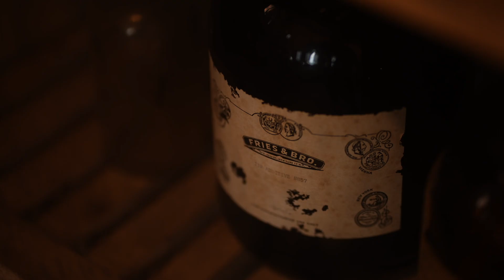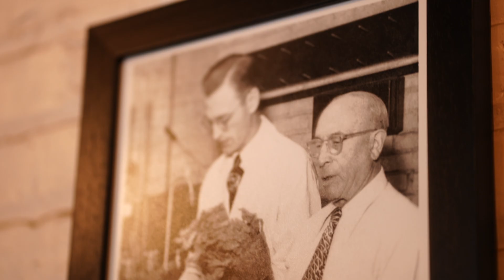WHITE ASH - We figured it out - What Makes Cigar Ash White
We finally figured out what makes cigar ash color. Grey Ash, White Ash, there is a one word answer we have all been wondering about and here it is!

Helpful resources (cited in this article) to deepen your knowledge.

1 Palaeogeography, Palaeoclimatology, Palaeoecology 291, 11–39

2 Science of the Total Environment 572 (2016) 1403–1413

3 Catena 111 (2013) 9–24

4 Geoderma 189–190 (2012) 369–380

5 Biogeochemistry 85, 91–118

6 Earth-Science Reviews 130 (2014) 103–127

7 EKOLOGIJA. 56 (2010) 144–152

8 Effect of some alkali salts upon fire-holding capacity of tobacco, Henry R. Kraybill, 1917

9 Composition and quality of Pennsylvania cigar-leaf tobacco as related to fertilizer treatment, D. E. Haley, J. B. Longenecker, Otto Olson

10 US Patent: US3251368

11 Plant and Cell Physiology, Vol. 33, Issue 8, December 1992

12 J Sci Food Agric (2010) Issue 2, Vol. 91: 355–361

13 Planta (2002) Vol. 215: 541–548